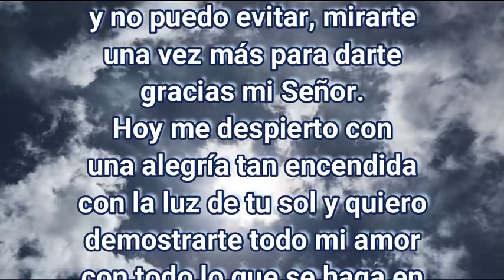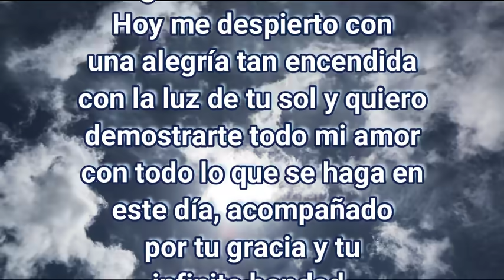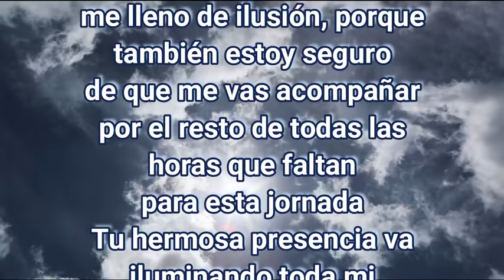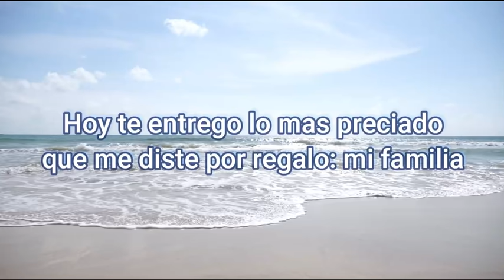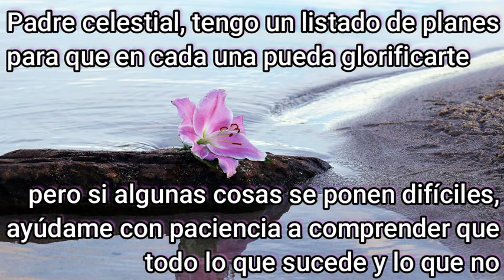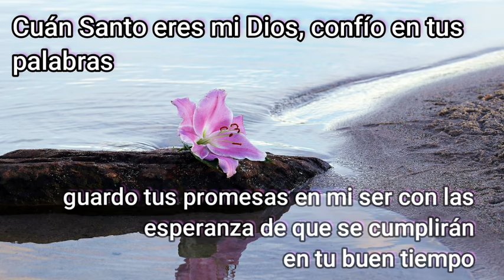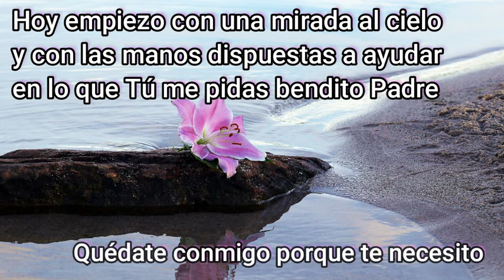ORACION de la MAÑANA de HOY ☀️ Miércoles 12 de Mayo 2021 🙏 ORACIONES A DIOS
Precioso Padre, amanece y oigo tu dulce voz llegando a mi corazón y no puedo evitar, mirarte una vez más para darte gracias mi Señor. Hoy me despierto con una alegría tan encendida con la luz de tu sol y quiero demostrarte todo mi amor con todo lo que haga en este día, acompañado por tu gracia y tu infinita bondad. Tengo la certeza de que has preparado algo grande para mi vida, me lleno de ilusión, porque también estoy seguro de que me vas acompañar por el resto de todas las horas que faltan para esta jornada. Tu hermosa presencia va iluminando toda mi habitación este día, gracias por venir a mi auxilio siempre Señor, por incluirme con mucho cariño en tu libro de vida, porque me manifiestas tu amor de muchas maneras desde el primer rayo de sol, hasta la última brisa que acaricia mis mejillas en la noche.  Hoy te entrego lo mas preciado que me diste por regalo: mi familia. Te pido por cada uno de ellos, para que este día empiecen con mucho entusiasmo y con las energía renovadas totalmente. Alimenta sus almas con tu Espíritu y llena sus corazones con tu paz, para que puedan reconocerte en cada amanecer y en cada acción que realicen. Ayúdanos a perseverar en el amor, a que tu presencia unifique nuestra vidas, más allá de nuestras diferentes formas de pensar, porque teniéndote como centro de nuestro hogar, la victoria es Tuya y nuestra ante el enemigo. Lava toda mancha que puedan tener en sus corazones, guárdalos de todo peligro y de toda tentación que quiera perjudicar la jornada que hoy planearon.
Concédenos la fuerza necesaria, para que cada mañana podamos elevar alabanzas al cielo para Ti y exaltar lo glorioso que es tu nombre sobre la tierra y todo el universo, porque hoy reconozco que todo lo que nos das y nos sigues brindando proviene de tus puras manos. Padre celestial, tengo un listado de planes para que en cada una pueda glorificarte, pero si algunas cosas se ponen difíciles, ayúdame con paciencia a comprender que todo lo que sucede y lo que no, está vigilado en tu voluntad, tal vez en esta ocasión, no necesito lo que ahora he planeado.  Dame la gracia de poder vivir y compartir con las muchas personas, y que, a pesar de las adversidades, no pierda la sonrisa en mi rostro, porque tengo la confianza de que todo lo solucionarás en tus tiempos, y que no tengo que preocuparme porque los problemas no son eternos, solo tu amor, tu victoria y tu presencia Señor. Cuán Santo eres mi Dios, confío en tus palabras, guardo tus promesas en mi ser con las esperanza de que se cumplirán en tu buen tiempo. Hoy empiezo con una mirada al cielo y con las manos dispuestas a ayudar en lo que Tú me pidas bendito Padre, quédate conmigo porque te necesito, Amén

Lectura de la 1º Carta del Apóstol Pedro, 2

Digamos ahora
Gloria